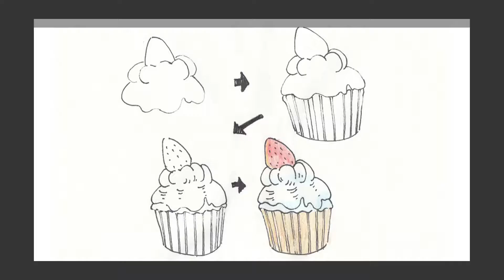음식(Food)05 - 컵 케이크(Cup cake)(2)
펜(Pen) - 펜일러스트 Pen Illustration